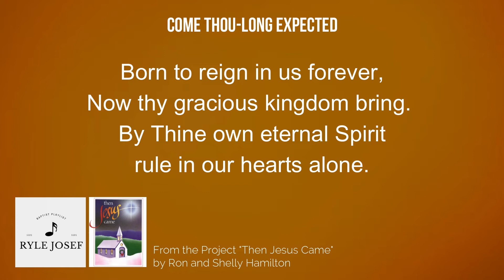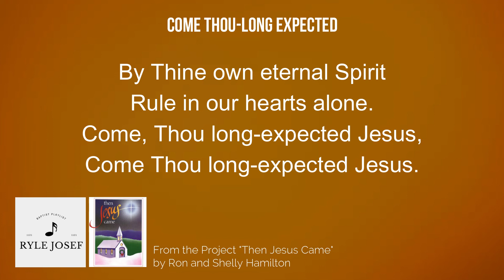Come Thou Long Expected | Majesty Music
"COME THOU LONG-EXPECTED"
by Ron and Shelly Hamilton